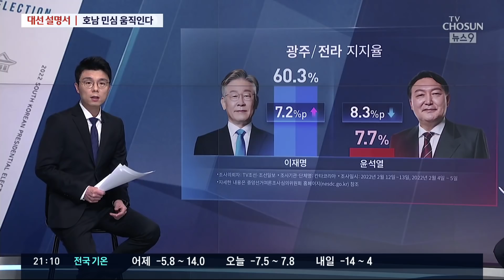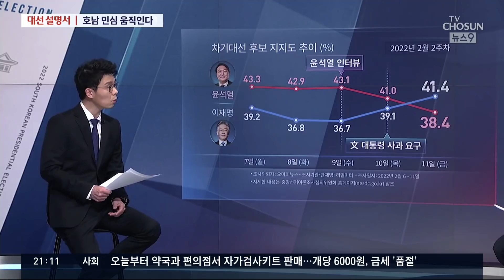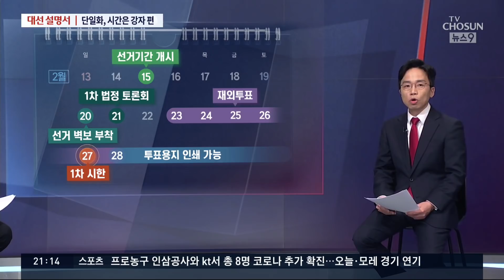호남 민심이 움직인다 & 단일화, 시간은 강자 편 [대선설명서 서반장 vs 김반장]